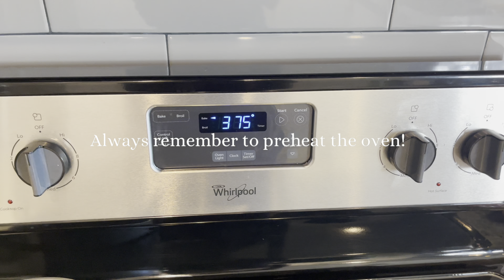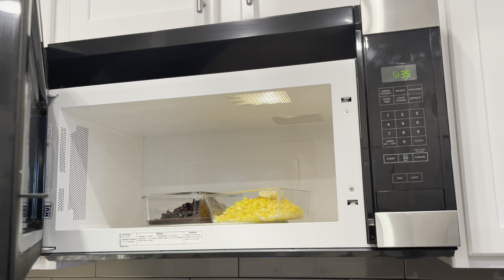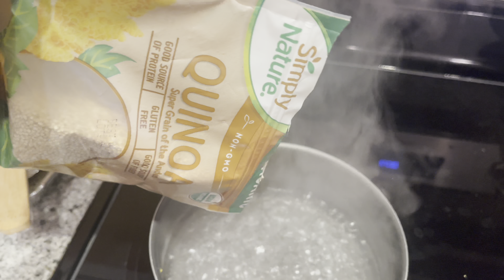TIME TO GET COOKING! MY EPIC WEEKLY MEAL PREP REVEALED mealprepideas healthy meals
Hello Babes and welcome back to the channel. This week I will be sharing my meal prep ideas! Great for busy people that are always on the go. Doing this sets me up for the week & helps me stay on track. This video is for those who want to lose weight and gain muscles at the same time, but most importantly be healthy!

Thank you all soooo much for watching!!  I hope you guys enjoyed this video! Let me know what you guys thought about this one! LOVE YALL!🤍

1. I'm la vibe😝, 2. I'm you're online bestie & 3. I'm here to inspire.

*CATCH THE RECENT UPLOADS

Uncover my Unique Personality in 10 Questions! | Q&A